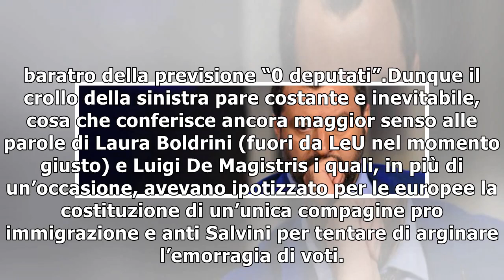Alle Europee vola la Lega, staccati i 5Stelle: i sondaggi9/1/2019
La questione accoglienza sta diventando una scure pronta ad abbattersi sui partiti che continuano a screditare con eccessiva sicumera le posizioni di quanti, sempre più numerosi, iniziano ad opporsi a...